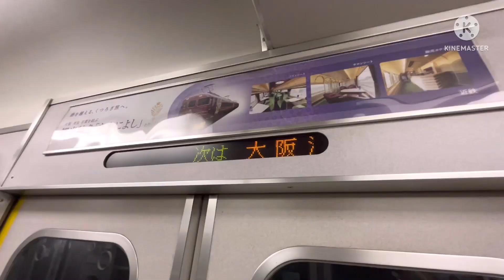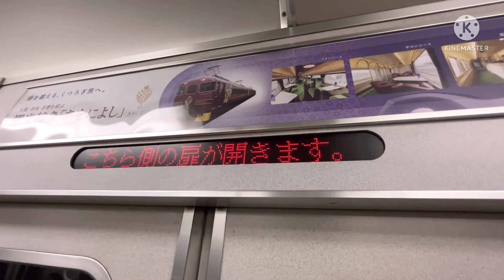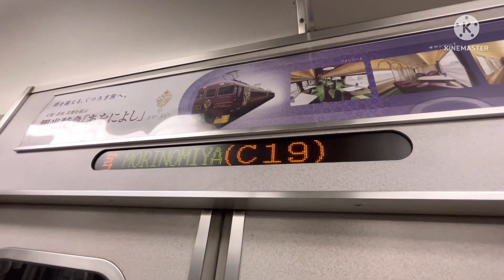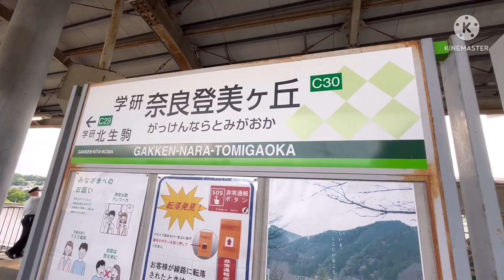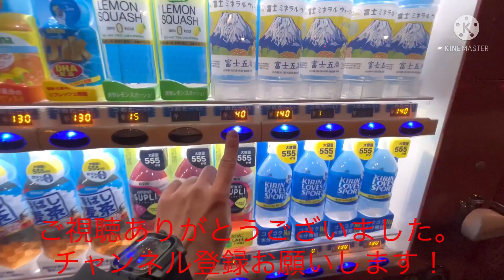【最高時速95キロ】大阪メトロ、近鉄の直通列車を乗り通す！VVVFサウンドが良い7000系車両！コスモスクエア→学研奈良登美ヶ丘